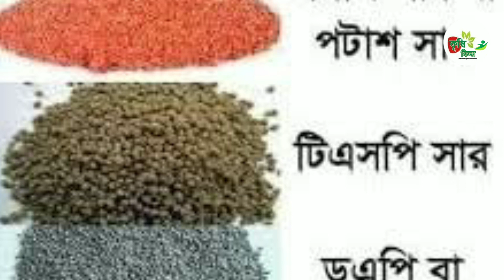চায়না-৩ সীডলেস/বীজবিহীন লেবু চাষ, ১২ মাসি লেবু চাষ, যত্ন ও পরিচর্যা রোগ ও পোকা দমন Lemon cultivation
চায়না-৩ সীডলেস / বীজবিহীন লেবু চাষে সফল।

সার সংক্ষেপ - চায়না-৩ সীডলেস লেবু  ,সারা বছর ফল দেয়। বিশ্বব্যাপি জনপ্রিয় সীডলেস লেবু এরং চমৎকার স্বাদের জন্য।

লেবু গাছের সম্পূর্ণ পরিচর্যা
লেবু গাছে প্রচুর ফুল ও ফল ধরাতে করণীয়গুলো হলো,
যেমনঃ রোগ বা পোকা দেখা দেওয়ায় সাথে সাথে ছত্রাকনাশক ও কীটনাশক স্প্রে করা।
ফল ছেরার পরে লেবু গাছের ডাল পালা ছেঁটে দেওয়া,
গাছের গোড়ায় আগাছা পরিষ্কার করে দেওয়া কৃত্রিম সেচ দেওয়া,
সুষম  রাসায়নিক সার ও জৈব সার প্রয়োগ করা।

ছত্রাকনাশক হিসাবে
 যেমনঃ ম্যানকোজেব,প্যানকোজেব,এ্যামিস্টার টপ,নাটিভো,সেলটিমা,ম্যালাথিয়ন,থিয়োভিট ইত্যাদি।
কীটনাশক হিসাবে
যেমনঃ ভাটিম্যাক,
হরমোন হিসাবে
যেমনঃ লিটোছেন,ফলোরা।

 এই জাতের লেবু  চাষ করে পেয়েছে সফলতা। তিনি স্বপ্ন দেখেন এবং সম্ভবনাও খুজে পেয়েছে  এই জাতের লেবু বিদেশে রপ্তানীর।

আপনার বা আপনার আশেপাশে কোন সফলতার গল্প থাকলে কমেন্ট করে আমাদের জানাতে পারেন আমরা পৌঁছে যাবো আপনার কাছে
ভিডিওটি ভাল লাগলে
শেয়ার করুণ বন্ধুদের সাথে।

krishi flame is a roots Level Show Where the Krishi flame team travels all over the country gathering stories of people engaged in agriculture, livestock, fisheries, farming etc

আপনারা  ই মেইল করতে পারেন আমাদের